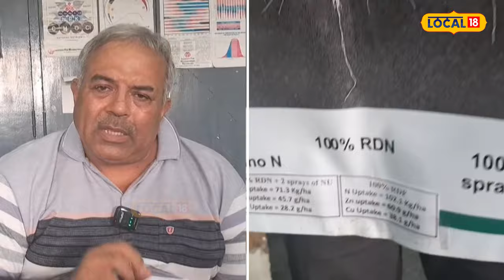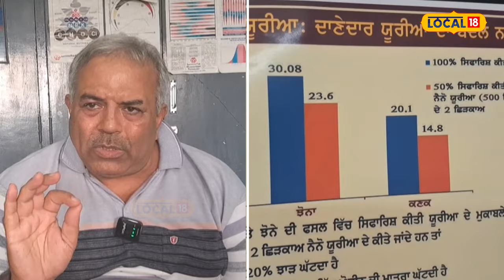Best pesticide for farmers: ਹੁਣ ਕਿਸਾਨਾਂ ਲਈ ਆ ਗਈ ਸਸਤੀ ਅਤੇ ਸਭ ਤੋਂ ਵਧੀਆ ਖਾਦ Ludhiana